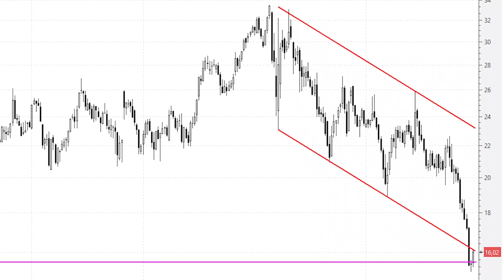📈 Videoanálisis de Grifols se agarra a los mínimos de 2016 como 'a un clavo ardiendo'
No tenemos figura de vuelta de ningún tipo en los títulos de Grifols. El rebote de los últimos días es solo eso, un simple rebote tas un descalabro con todas las letras.